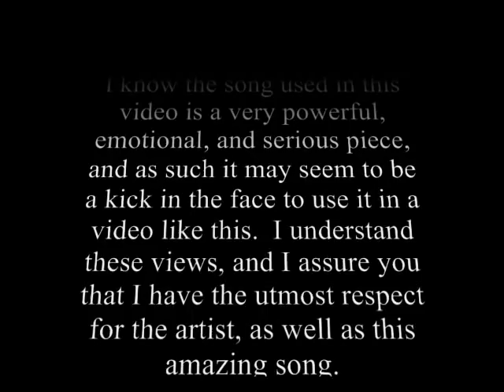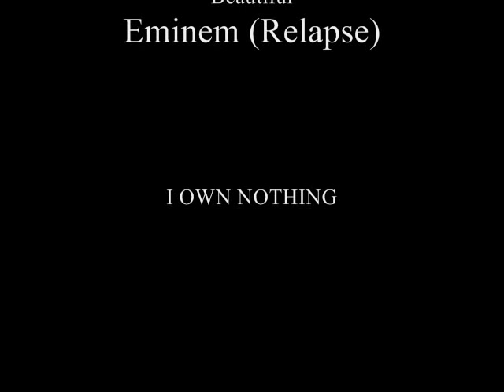Gwen X Cody - Beautiful (Eminem)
Done on Windows Movie Maker.

Also, I drew the fanart (if you can call it "art" :P) on MS Paint.  They aren't meant to be eye-pleasing, and I wanted to get the video done as soon as possible, so I pretty much rushed them, I admit.

Still, I hope you enjoy this video.  And please don't be all whiny and complainy about the swearing.  It's Eminem.  That should be enough warning for you.  And besides, this song is beautiful (no pun intended) and the message that goes along with it makes up for any bad language that may be found in it.